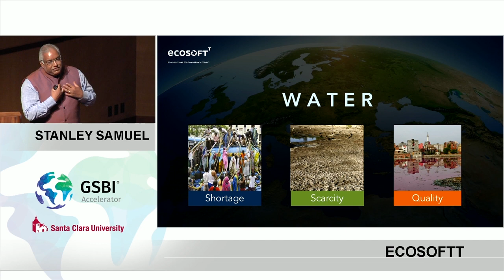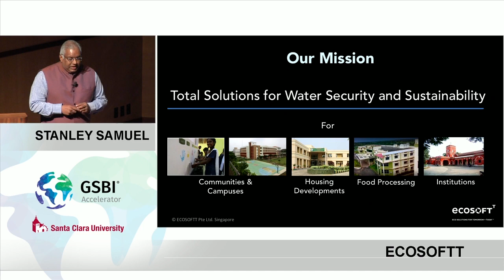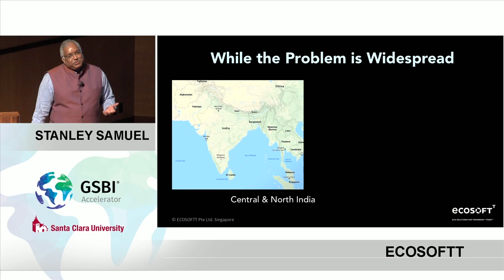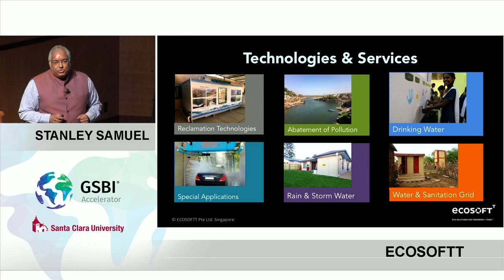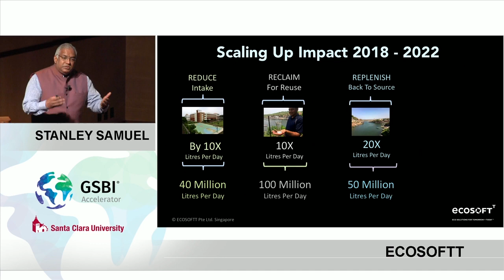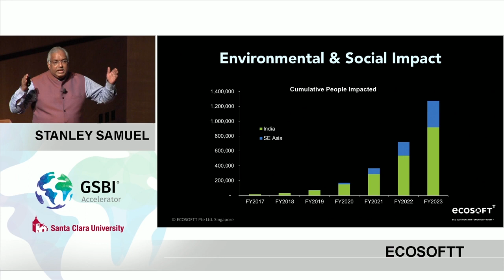ECOSOFTT - Stanley Samuel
Apply to the 2019 GSBI Accelerator or Online programs!